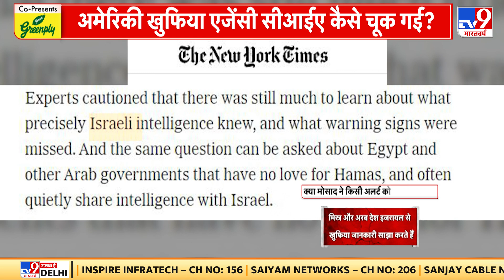Israel-Palestine War: मोसाद कैसे फेल हुई? हमास ने इजरायल में मचाया कोहराम